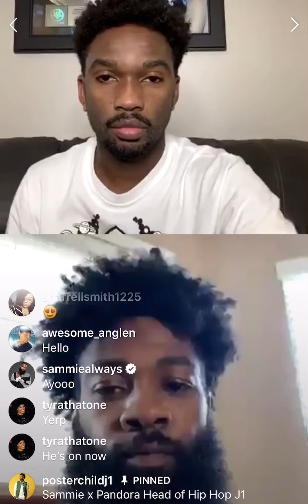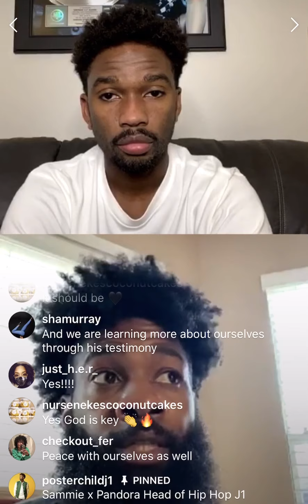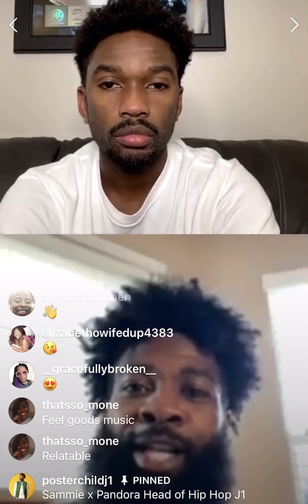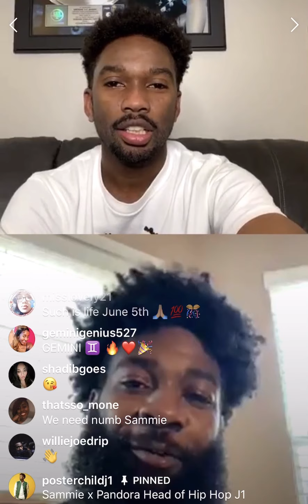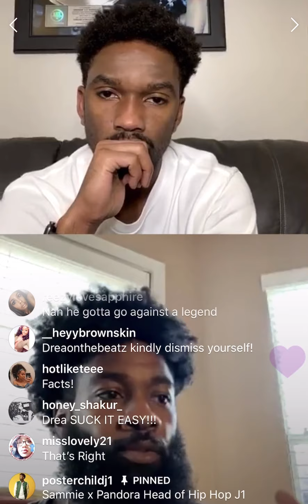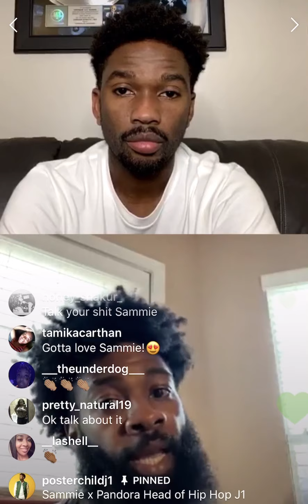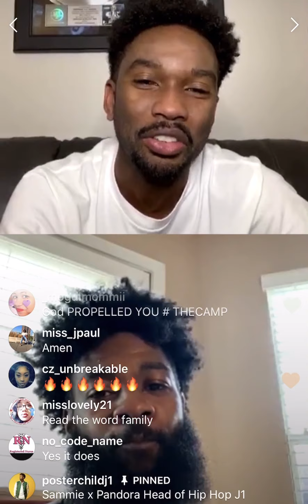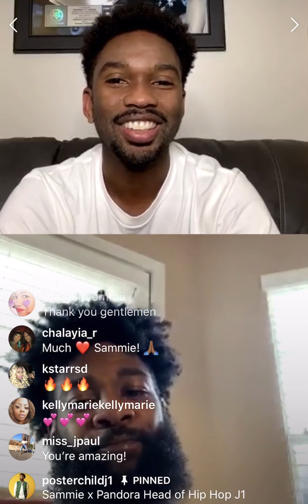SAMMIE lets his FANS A&R his Next PROJECT??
What's up guys! I am the Head of Hip Hop for PANDORA.  Yea that app you can stream any music  on while you are driving to work, working out, cleaning the house, or just straight vibing!

In this video, I talk to Sammie about how the pandemic has effected him, building himself up as a man and where he stands in the world of R&B. Sammie also discusses his upcoming album, letting his fans A&R his next project and his other business ventures.